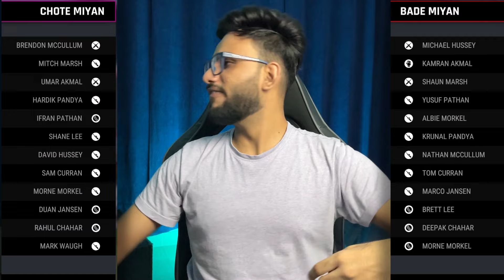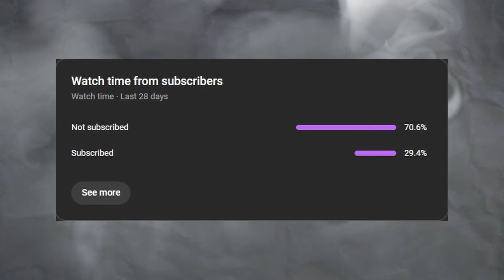#7: Chasing 150+ but ONLY BOUNDARIES ALLOWED | CHOTE MIYAN 🆚 BADE MIYAN ft Cricket 24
WorldCup MEMES/MATCH REVIEW IDHAR MILENGE :   @PunnyMains

Punny talks on cricket videos or cricket 24 gameplay or cricket highlights or cricket content or Rohit Sharma or Cricket 24 game play pc or cricket news or bbl or bbl vs ipl or ipl 2024 or cricket 24 or cricket 24 game play or cricket game or real cricket or psl vs ipl or cricket or punny gamer or pahul walia or punny or bb gaming or bbl cricket or capital talk or casetoo or cric point or cricket 24 triggered insaan or cricket game 24 or cricket match or cricket shorts or deadman says or how to download ashes cricket 2017 pc free or live insaan or live video or mohak meet or motormouth or nepal cricket live or pahul doosra or pika playz or pummy gaming or rahul rk gamer or rahulrkgamer or t20 world cup 2024 or virat 18 trailer or wcc3 new update
PunnyGamer who is a fellow creator like PikaPlayz, SinghGamingWorld Cricket 24, RahulRKGamer Cricket 24, Pranjalplayzz, Tanay Chawda, Wasay Habib, deadman says, RJ Raunac, Cricbaazi with Joshi, Tanay, Tanay Chawda, Pahul Walia, Pahul Doosra, Pahul Walia Doosra, Aakash Chopra.